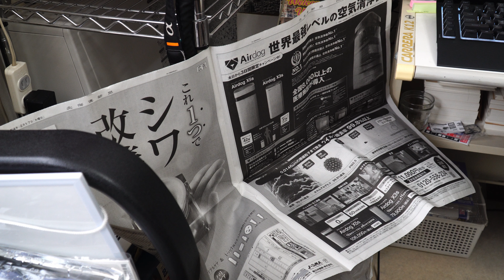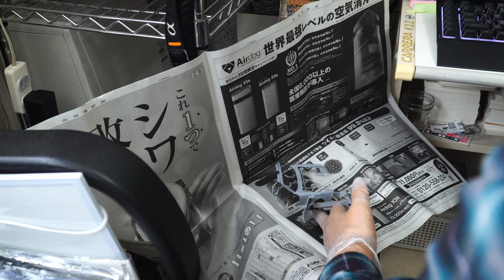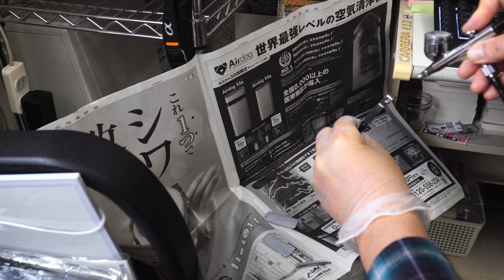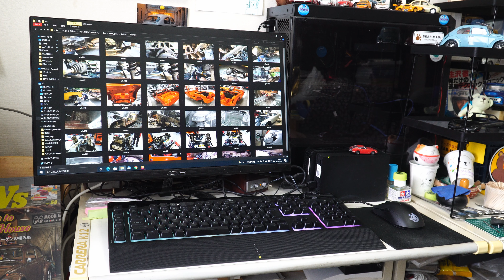ミニチュア・ビルド porsche914 レストア ep.002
前回に引き続き、ポルシェ914をレストアしていきます。今回は、フレームの酷さに、ドン引き。床下はスクラッチビルドになりそうです。